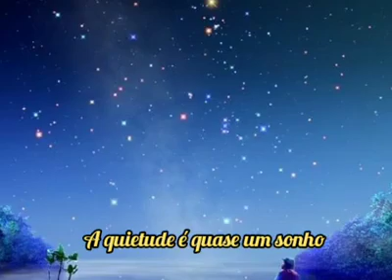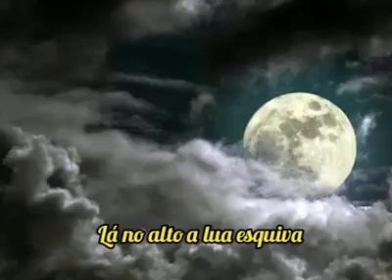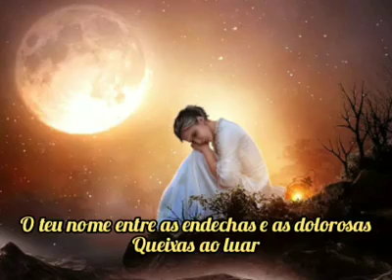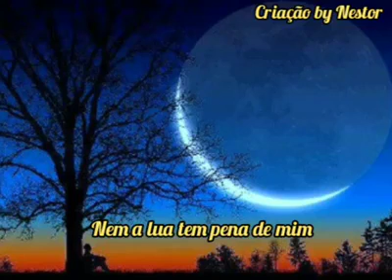Martinho da Vila